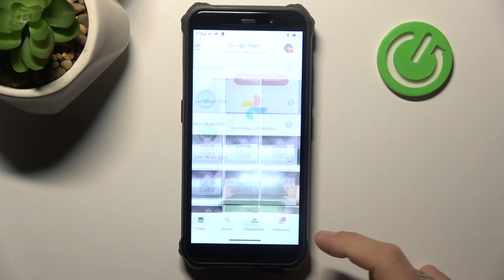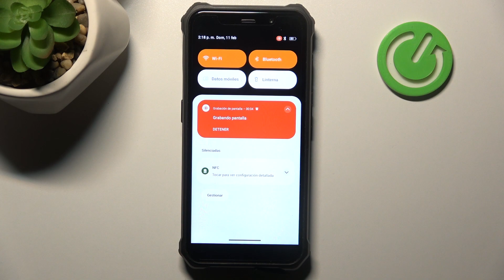Cómo grabar pantalla en FOSSiBOT F101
Descubre cómo grabar la pantalla de tu FOSSiBOT F101 con facilidad siguiendo este tutorial paso a paso. Aprende a utilizar la función de grabación de pantalla para capturar momentos importantes o crear tutoriales para compartir con otros.

Tutorial para utilizar la función de grabación de pantalla en FOSSiBOT F101.
¿Cuáles son las opciones de personalización disponibles al grabar pantalla en FOSSiBOT F101?
¿Se puede grabar audio junto con el video al utilizar la función de grabación de pantalla en FOSSiBOT F101?
¿Cómo acceder y compartir las grabaciones de pantalla en FOSSiBOT F101?